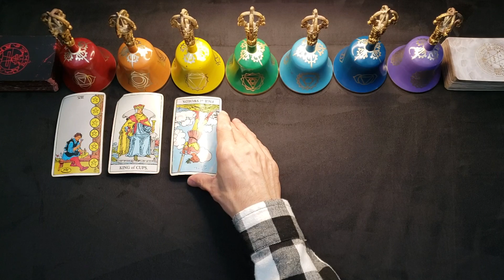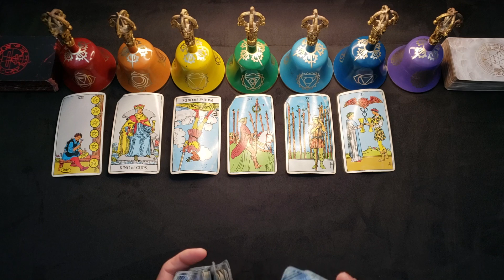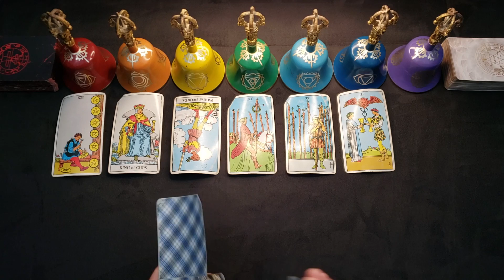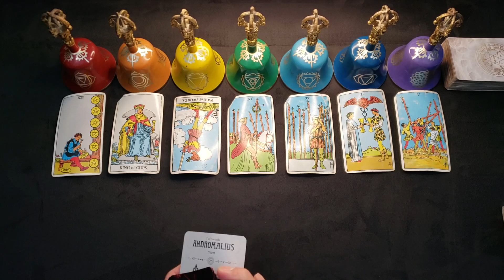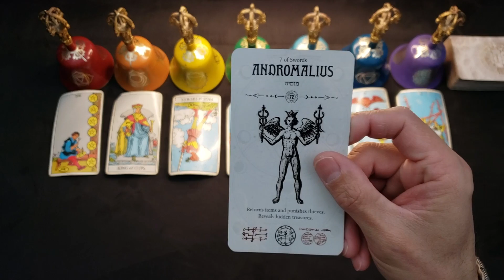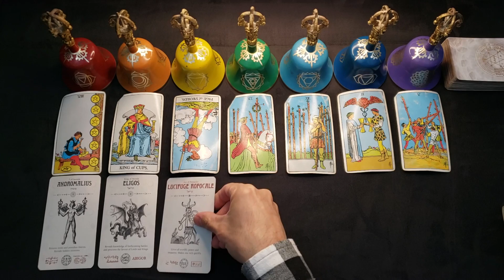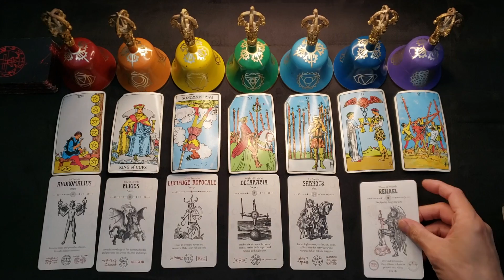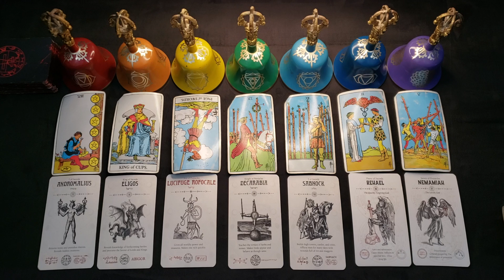SCORPIO - JANUARY 2022 - "De-EVOLVING SCORPIO" - WHY DID I TRY TO KILL YOU?